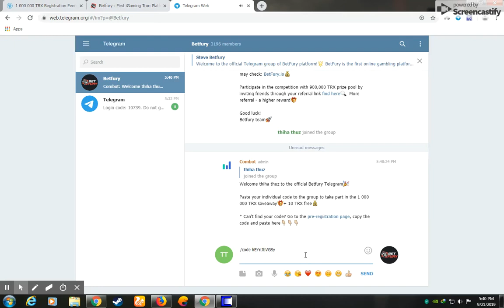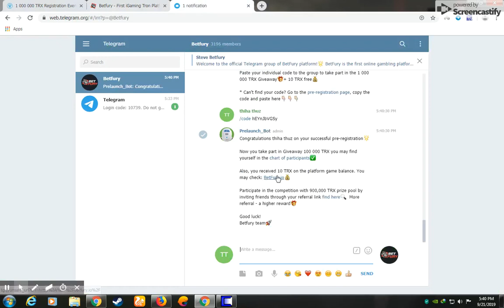1000000 TRX ( $20000 ) СOMPETITION & GIVEAWAY